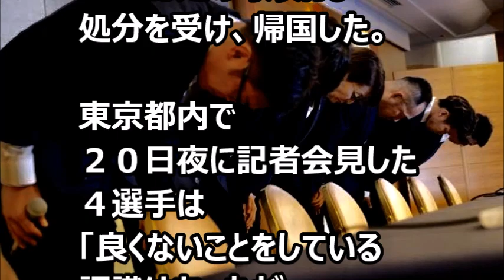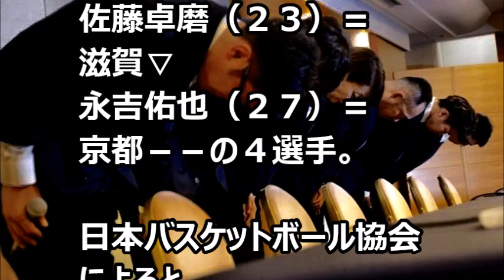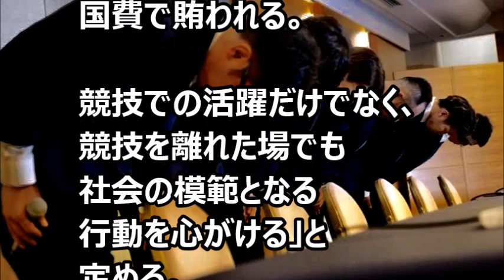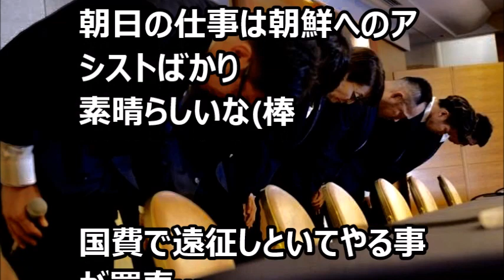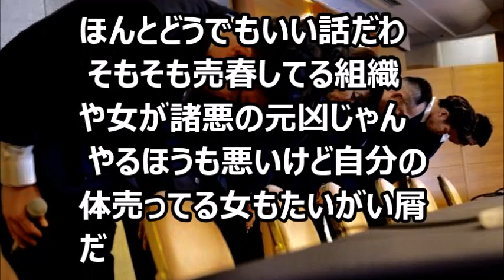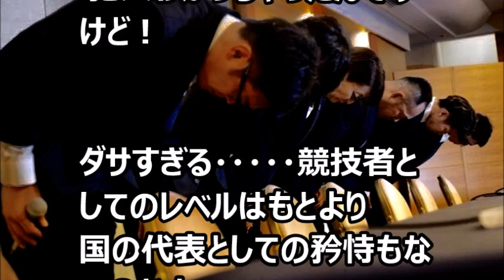バスケ日本代表が不祥事で謝罪会見 ネットでは批判相次ぐ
【関連動画】

疑惑！バスケ日本代表４人判明！山下団長無念の謝罪会見！カラオケどころではなかった？？